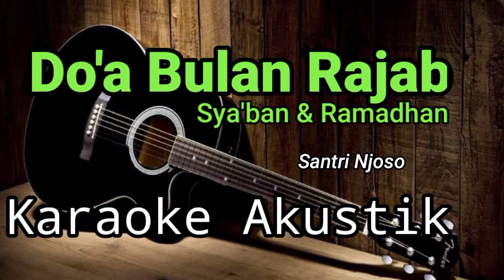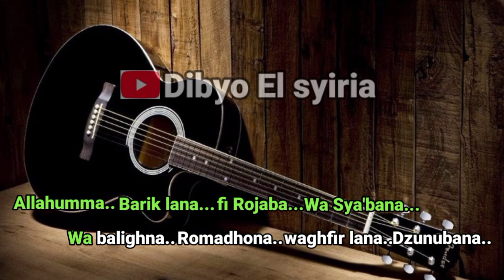DO'A BULAN RAJAB | Santri Njoso | Karaoke Akustik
di video kali ini adalah karaoke sholawat DO'A BULAN RAJAB | Santri Njoso | Karaoke Akustik bagi yang suka karaoke sholawat versi akustik silahkan semoga bermanfaat terimakasih